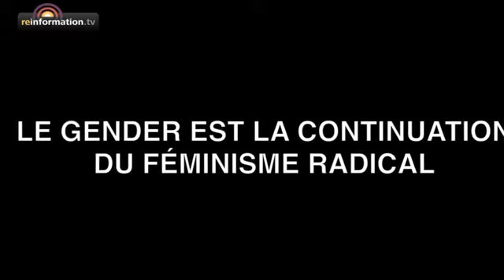La théorie du genre — entretien avec Yann Carrière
Yann Carrière, docteur en psychologie, souligne ce qui est selon lui le caractère totalitaire et artificiel de la théorie du genre.

Il a écrit : Du Sexisme au Fascisme, lettres à un jeune père sur la misandrie contemporaine